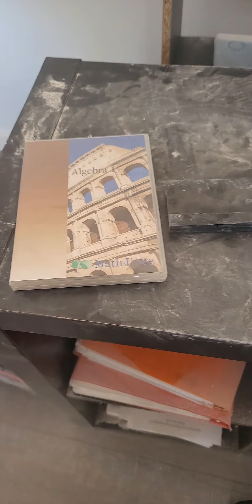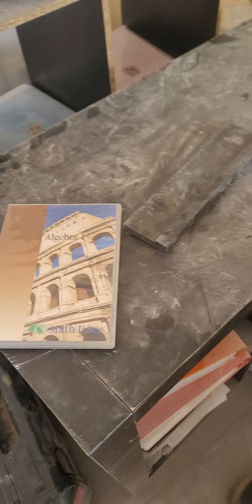I Will Never Go Back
There are so things I have regretted in life. Homeschooling is not one of them. If you are considering home education for your children I would highly encourage it. God bless guys have a great weekend.